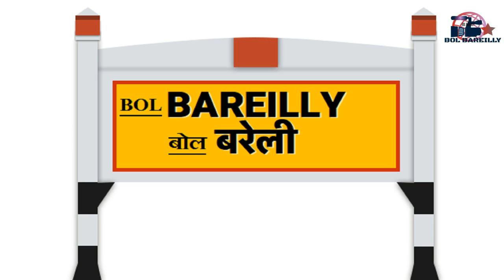बरेली हवाई अड्डा ( Bareilly Airport )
बरेली हवाई अड्डा
दिल्ली और लखनऊ से मिलेगी फ्लाइट
बरेली उत्तर प्रदेश की राजधानी लखनऊ और देश की राजधानी दिल्ली से हवाई मार्ग से सीधे जुड़ जाएगी
एयरपोर्ट की बिल्डिंग का उद्घाटन 10 मार्च 2019 को ही हो चुका है
यूपी का 8वां बड़ा शहर है बरेली
बरेली  भारत का 50 वां सबसे बड़ा शहर है